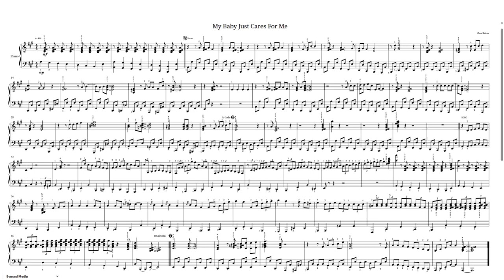My Baby Just Cares For Me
Mart